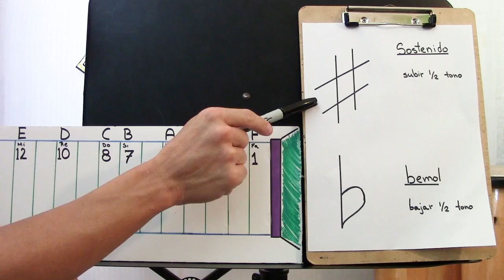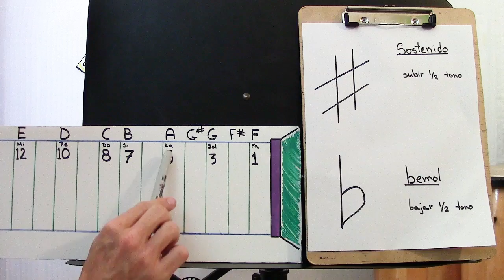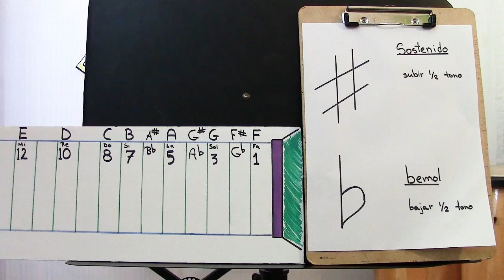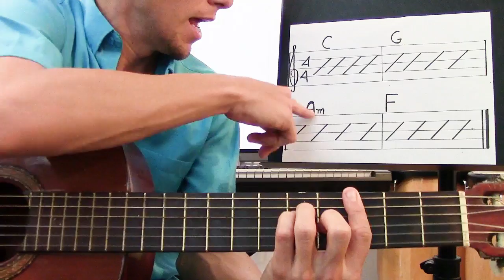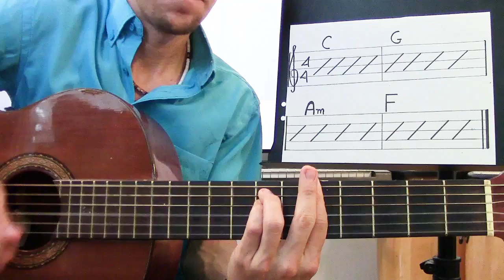Acordes de Cejilla Parte 1 - Tutorial de Guitarra - Paso a Paso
Aprende a poner acordes de cejilla con este tutorial de guitarra. Este es el primero de una seria de vídeos en donde aprenderás, paso a paso y de manera clara, a poner acordes mayores y menores de cejilla. Incluye diagramas de los acordes, explicación de las raíces, concepto de sostenido y bemol y varios ejercicios de práctica.